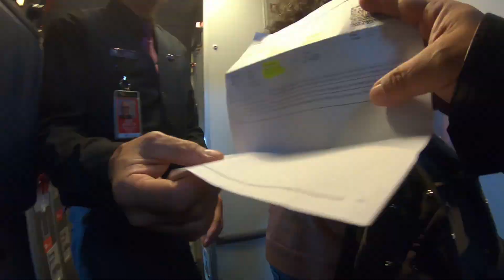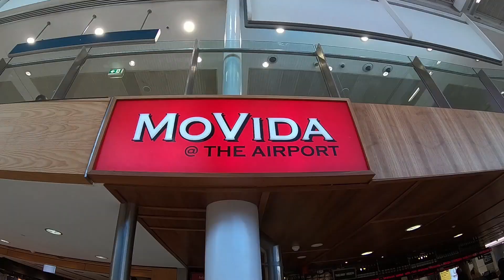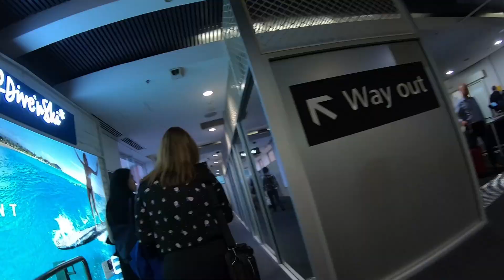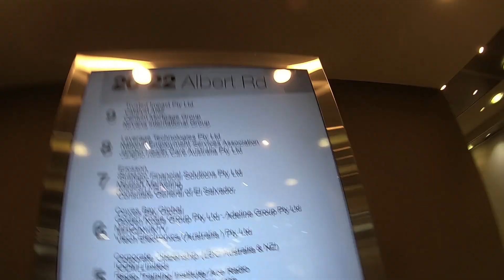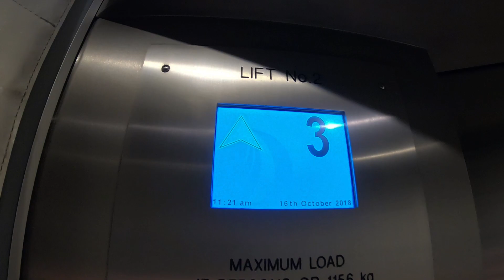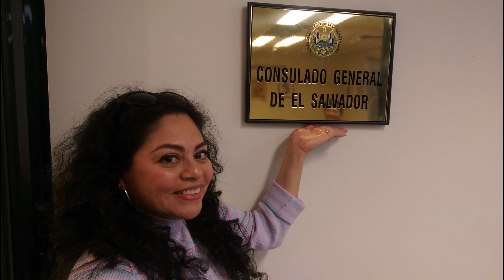RENOVANDO PASAPORTE SALVADOREÑO EN AUSTRALIA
PARA RENOVAR TU PASAPORTE SALVADOREÑO EN AUSTRALIA DEBES CONTACTAR AL CONSULADO A LOS TELEFONOS
DIRRECCION DE CONSULADO EN MELBOURNE:
Level7, 20-22 Albert Road, South Melbourne Post code: 3205
HORARIOS: LUNES A VIERNES DE 9AM A 4:30PM
COMO LLEGAR AL CONSULADO UNA VES YA EN MELBOURNE: 1- DE LA SPENCER OR FLINDERS STREET ABORDAR TRANVIA #72 OR #5 FROM CITY
2- BAJARSE EL LA ESTACION #20
3- CAMINAR HACIA LA ALBERT ROAD